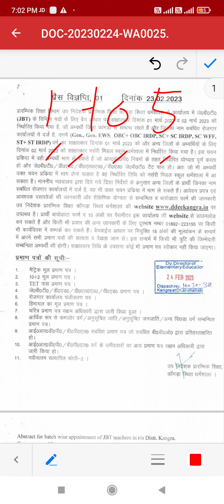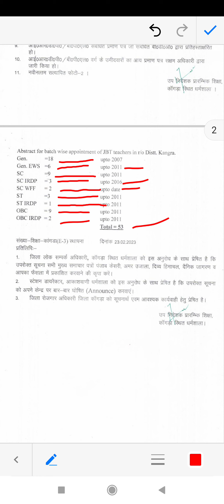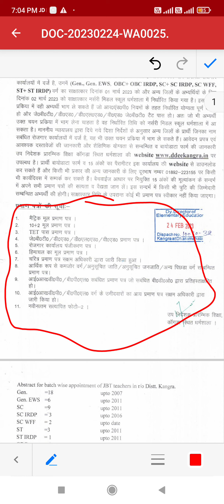देखिए JBT BATCHWISE भर्ती में ये DOCUMENTS साथ जरूर ले के जाए, JBT BATCHWISE RECRUITMENT 53 POST